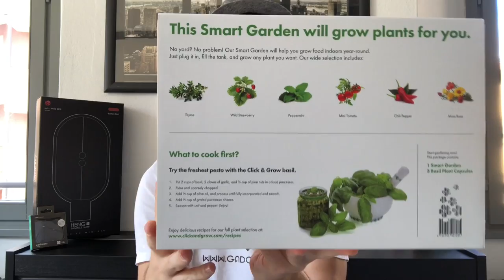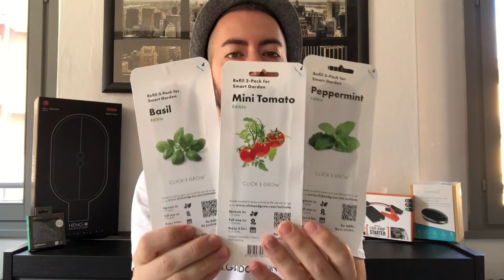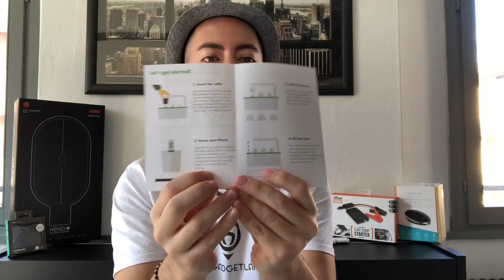Recensione Click & Grow Smart Garden + CODICE SCONTO 10% | ORTO SMART IN CASA!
Risparmia il 10% con il nostro CODICE SCONTO - link in descrizione!
Oggi proviamo il nostro primo gadget "pollice verde": si tratta del giardino smart di Click & Grow, semplicemente chiamato SMART GARDEN.

La versione che abbiamo ricevuto è la più piccola, dotata di 3 spazi, o pot, per inserire 3 capsule. Si spazia dai fiori, alle piante aromatiche, fino alle vere e proprie verdure come nel caso dei pomodorini che abbiamo ricevuto, oltre a basilico e menta.

Qui sotto il sito del produtttore, inoltre se vi piace e acquistate lo Smart Garden partendo da questo link avrete il 10% DI SCONTO

ATTENZIONE - il codice sconto ha avuto validità di un anno ed è scaduto a fine febbraio 2020.
Si può finalmente acquistare ora su Amazon con il 5% di sconto cliccando qui

Sul sito trovate anche tutto l'elenco delle piantine, che è in continua crescita.

Merita 4,5 stelle su 5 ed è un gadget che consigliamo in particolare a chi non ha il pollice verde o chi (per ragioni di tempo ad esempio) non può dedicarsi ad un orto ma apprezza il km zero e la freschezza dei prodotti bio.

-- ATTREZZATURA UTILIZZATA --

Camera 1 SONY Full Frame
Lente zoom SONY
Lente wide SONY
Treppiede SLIK PRO
Green Screen ELGATO
Microfono iRIG
Cuffie PIONEER
Hard Drive SSD WD
Camera 2 FUJI
Camera 3 SONY
Action cam GOPRO

SUPPORTA il mio canale acquistando da Amazon: